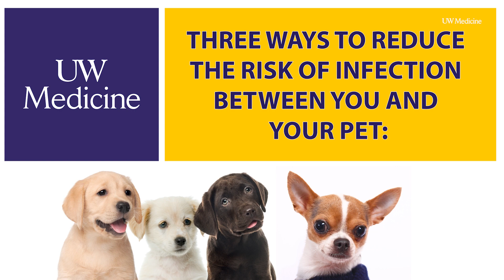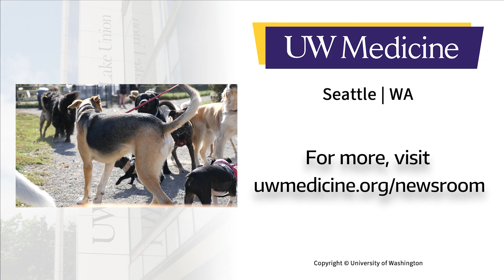Can you infect your pet with monkeypox? | UW Medicine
The Monkeypox and Pets Study (MAPS) is inviting King County pet owners who test positive for monkeypox to also have their animals screened for the virus. In this video, hear from Dr. Peter Rabinowitz, a professor of medicine and of global health at the University of Washington, and the director of the Center for One Health Research.

0:00 About Monkeypox and Pets Study
0:48 3 Ways to reduce risk of infection